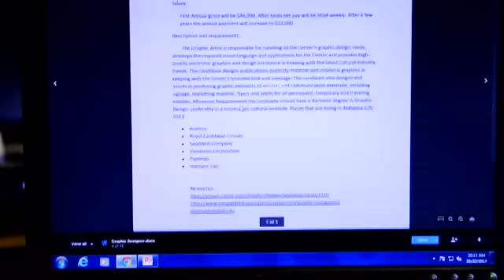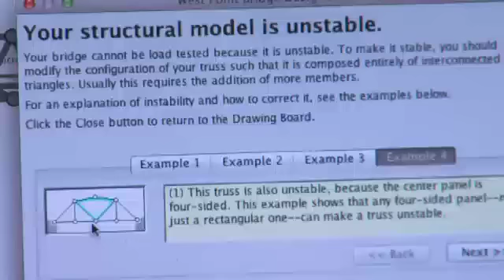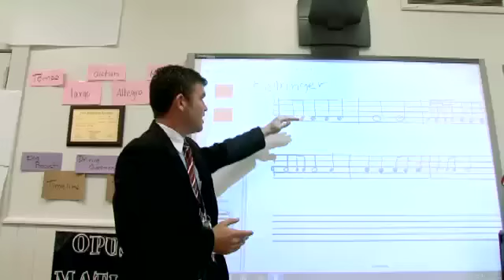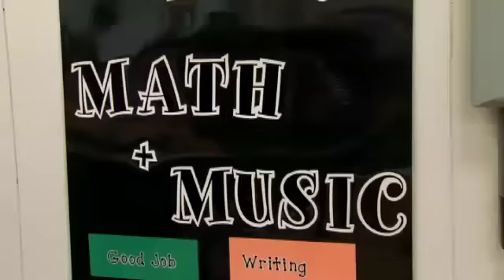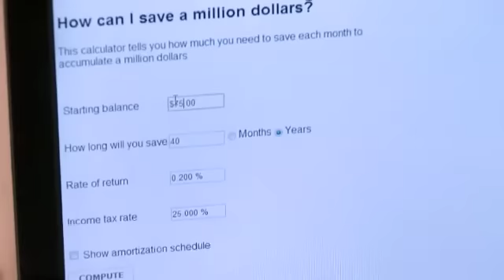Digital Learning Day 2014: Talladega County Schools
Talladega County was struggling with a declining economy and keep students engaged in school. The district embraced a project-based learning approach supported by use of digital tools and created a transformation! Students were more engaged, and after years of struggle, graduation rates and student achievement measures saw amazing results.